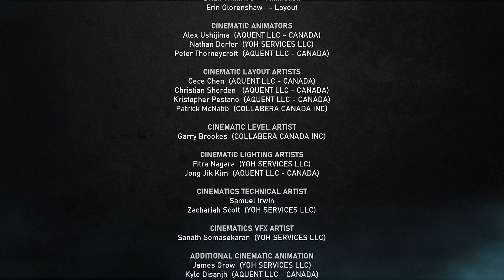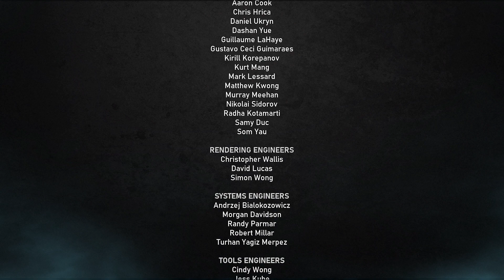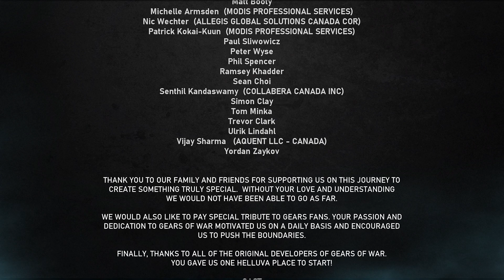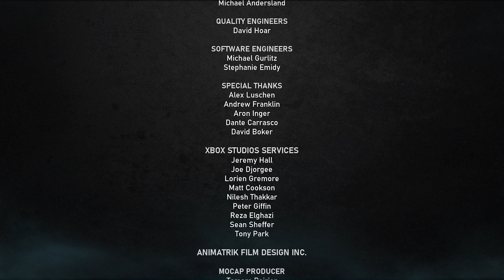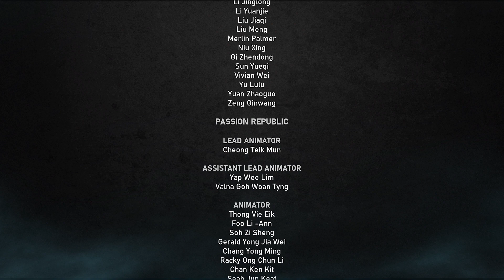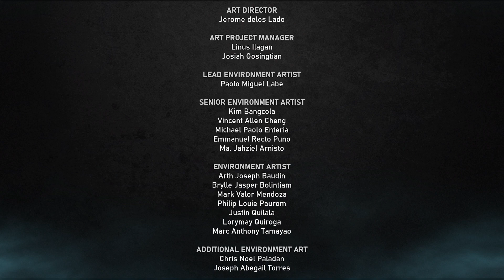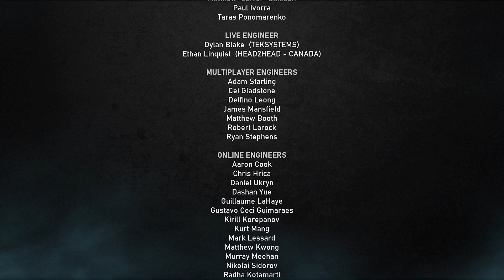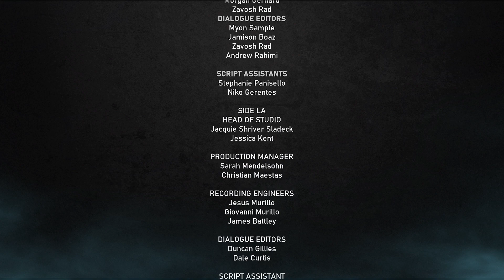Gears 5 No Commentary Playthrough Part 24 Ending